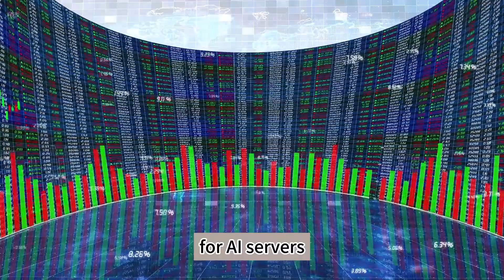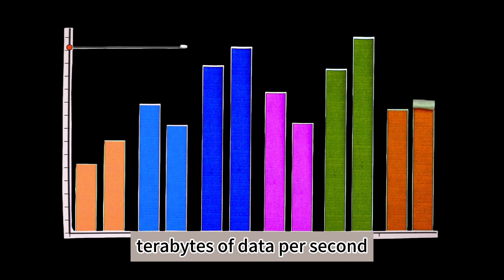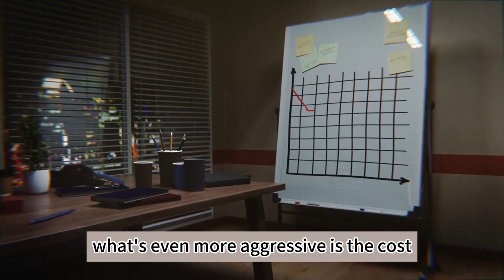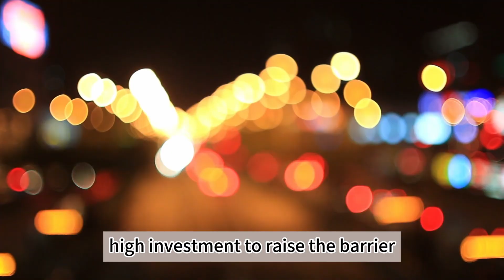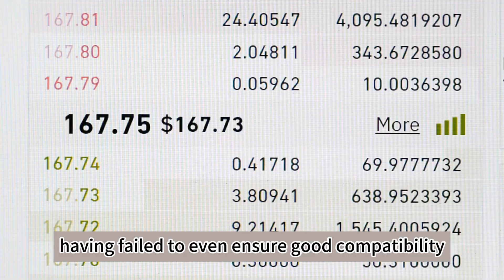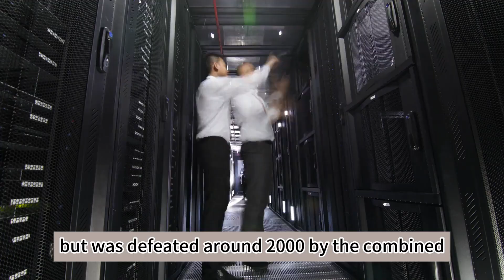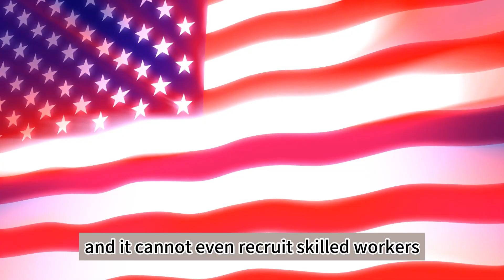Huawei Breaks the HBM Blockade and Solves the High End Memory Chokehold Problem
The high-end memory that the US has restricted for three years has been utterly defeated by Huawei with a "low-cost" solution! It’s mind-boggling even to industry veterans: Huawei's equivalent performance product costs half the price of the HBM sold by Samsung and SK Hynix, and it still manages to make a profit. What’s even more revolutionary is Huawei's declaration: from now on, it will double HBM computing power every year, completely seizing back the pricing power for high-end memory.
Some might not know what HBM is, so let's put it simply: this thing is the "super-highway" for AI servers; the speed of data transfer depends entirely on it. Previously, only South Korea's Samsung and SK Hynix, and the US's Micron, could "build this road." They charged whatever toll they wanted. If NVIDIA wanted to assemble a high-end AI server, it had to beg these three companies for supply. This breakthrough by Huawei is equivalent to building a wider road itself and charging a lower toll.
The bigger shock is yet to come: Huawei equipped its HBM with an "Efficiency Engine"—the FP8 precision format. Simply put, while others use large trucks that leak half the data, Huawei uses precise, small vans that are fully loaded and run fast, capable of transferring 1.6TB of data per second, which is 20% faster than Samsung's top HBM3E. Moreover, Huawei has tied this technology to its proprietary Ascend chip, forming a combined strategy that others cannot easily copy.
Next, we will thoroughly analyze how fierce Huawei's "low-cost counter-kill" strategy is, examine how European and American companies have suffered from monopolistic thinking, and discuss the disruptive impact of this event on the global technology landscape.
Main Text
First, the hard data: Huawei’s self-developed HiBL 1.0 HBM boasts a capacity of 128GB, a bandwidth of 1.6TB/s, supports FP8 precision, and delivers computing power directly up to 1 PFLOPS. What's even more aggressive is the cost: industry estimates put the cost of a single Samsung HBM3E at $80, while Huawei's equivalent product costs only $55, a price cut of more than 30%. In contrast, Samsung saw its HBM market share plummet from 41% to 17% last year due to its failure to deliver to NVIDIA, and it even failed the third HBM3E certification, essentially handing the top position to SK Hynix.
The key to this matter is not merely "making it," but "making it at a low cost." It should be noted that SK Hynix invested $12 billion to build factories to expand HBM capacity, a process that takes two years. Huawei, however, achieved mass production by innovating in packaging technology and simply modifying existing production lines, with an investment that is a mere fraction of SK Hynix's outlay. The US had bet that Huawei would "spend heavily and take a long detour" on high-end memory. Instead, Huawei used "clever force" to circumvent the trap, and this is what truly alarms Western companies.